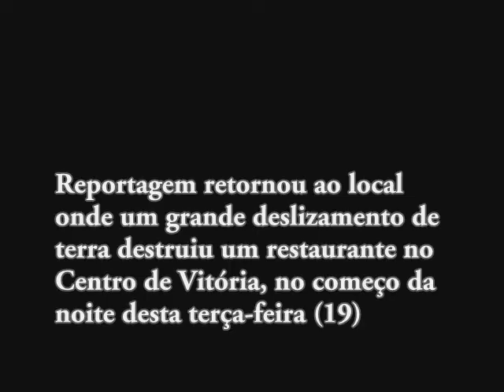Reportagem mostra os estragos provocados pelo deslizamento de terra no Centro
Repórter Tiago Félix voltou ao local onde um grande volume de terra desabou sobre um restaurante no centro de Vitória, nesta terça-feira (19). Água ainda escoa pelo local